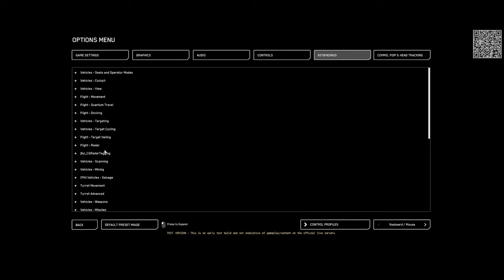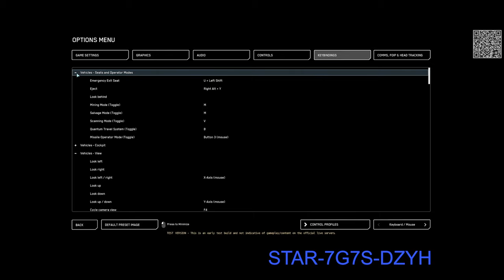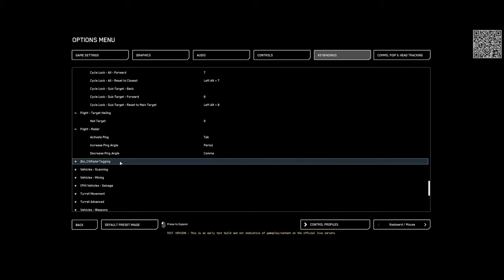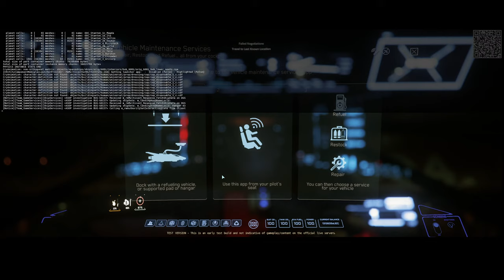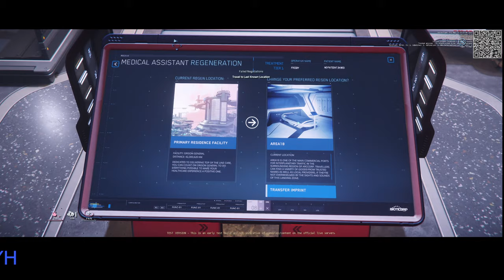Star Citizen Alpha 3.19.0 PTU.8465349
All referrals by May 2 (20:00 UTC) will receive a P-52 Merlin for free along with the usual referral rewards.

[Recruitment Rewards tracker]
Current Rank: Sergeant
Next Rank: Lieutenant
Points needed: 25
Current Points: 24

[Some useful links about Star Citizen check them out]

Support:

Please like and subscribe to my channel and if you would like to donate to help with costs or to allow me to offer a giveaway or purchase even more in-game please click the link below.

My Hanger:

PACKAGE - UEE EXPLORATION 2948 PACK -
[TERRAPIN, FREELANCER DUR, DRAKE DRAGONFLY BLACK, TUMBRIL CYCLONE RN, CARRACK WITH PISCES EXPEDITION]

PACKAGE - ENTREPRENEUR PACK -
[AEGIS VULCAN, DRAKE VULTURE, HULL B, RSI URSA ROVER, ARGO MOLE]

PACKAGE - COMPANY PACK -
[RSI ORION, RECLAIMER, STARFARER, GENESIS STARLINER, ANVIL CRUCIBLE]

PACKAGE -SONS OF CENTAURI PACK
[TUMBRIL RANGER TR, TUMBRIL RANGER CV, TUMBRIL RANGER RC]

PACKS - AMBUSH PACK -
[RSI PERSEUS, x2 ANVIL ARROW]

PACKS - MISC ENDEAVOR MASTER SET LTI - IAE 2950
[MISC ENDEAVOR, all modules]

PACKS - GREYCAT MINER’S MEGAPACK - [GRIN ROC DS]

PACKS - ODYSSEY DISCOVERY PACK
[ODYSSEY, AEGIS SABRE, TUMBRIL CYCLONE-TR]

PACKAGE - MUSTANG ALPHA AC STARTER
PACKAGE - AURORA MR SC STARTER
PACKAGE - FREELANCER MAX
PACKAGE - NOMAD STARTER PACK IAE 2950
PACKAGE - SQUADRON 42 STANDALONE PLEDGE

VIP WING COMMANDER - ANVIL F8C LIGHTNING CIVILIAN
ADD-ONS - STARTING HANGAR UPGRADE: AEROVIEW HANGAR UPGRADE
ADD-ONS - STARTING HANGAR: REVEL & YORK HANGAR UPGRADE

PC Spec:

Case
Processor (CPU) : Intel Core i9-10900K 3.7GHz (Comet Lake) Socket LGA1200
Processor - Retail
Motherboard  : ASUS Z490 ROG MAXIMUS XII EXTR
Memory (RAM)   Corsair Vengeance RGB Pro 128GB (4x32GB) DDR4
PC4-29200C18 3600MHz Quad Channel Kit
Graphics Card    MSI GeForce RTX 2080 Ti Gaming X Trio 11264MB GDDR6 PCI-Express
2nd Hard Disk    4TB WD BLACK 3.5" WD4004FZWX, SATA 6 Gb/s, 64MB CACHE (7200rpm)
M.2 SSD Drive  Samsung 970 EVO 1 TB PCIe NVMe M.2 (2280) Internal Solid State Drive (SSD) (MZ-V7E1T0)
Power Supply    CORSAIR 1000W RMx SERIES™ MODULAR 80 PLUS® GOLD, ULTRA QUIET
Processor Cooling: Corsair Hydro Series iCUE H115i PRO XT RGB Performance Liquid
Cooler - 280mm (CW-9060044-WW)